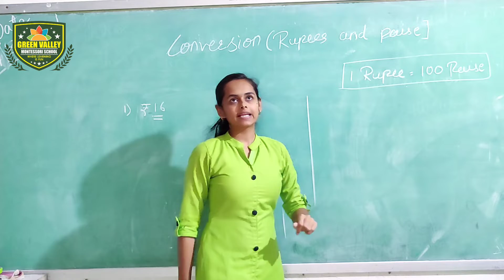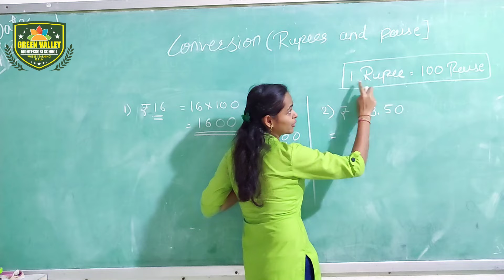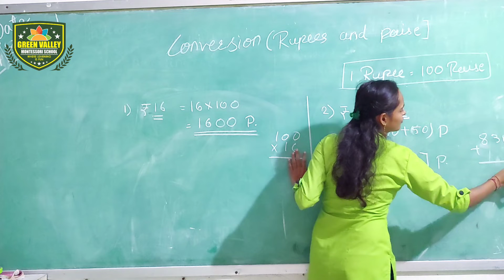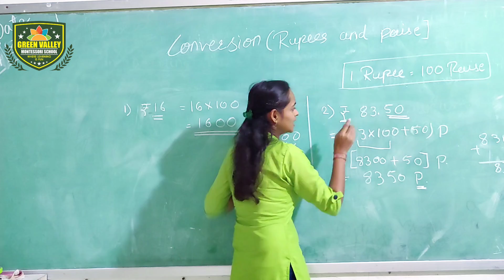conversion rupees and paise